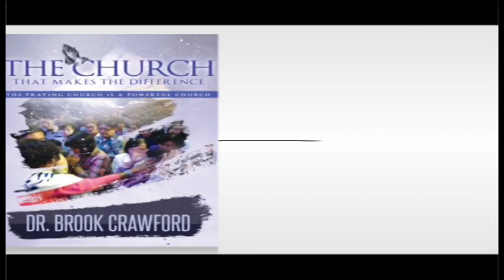“ Father and Son Relationship “ pt. 4. With Apostle Dr. Brook Crawford